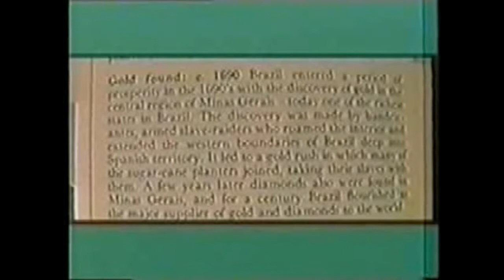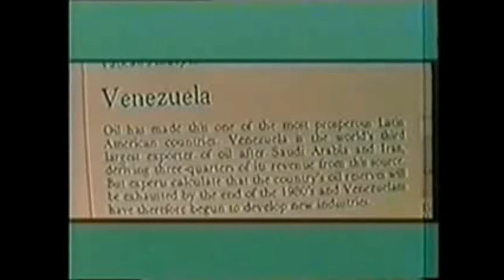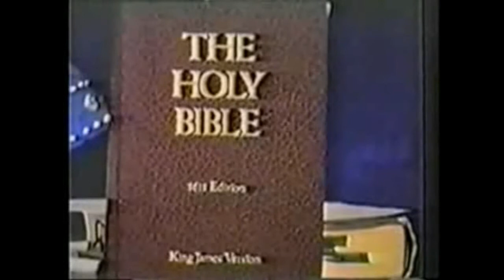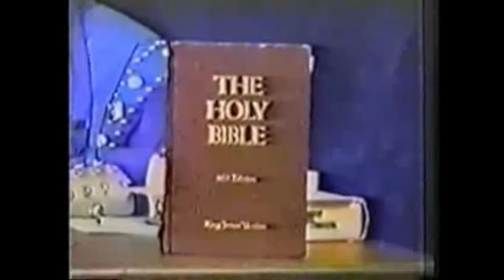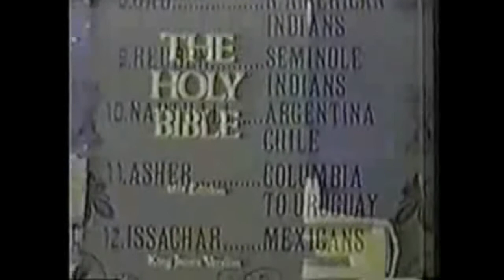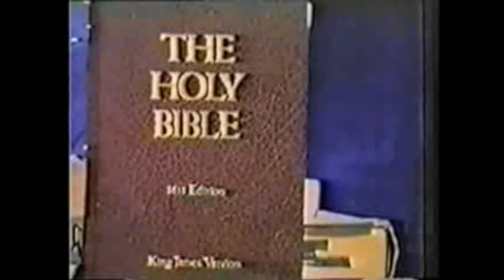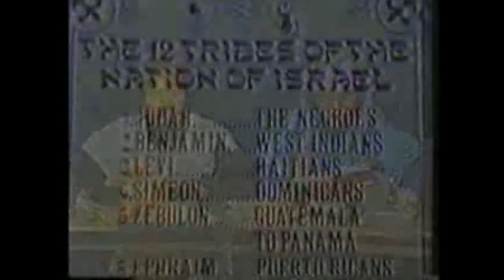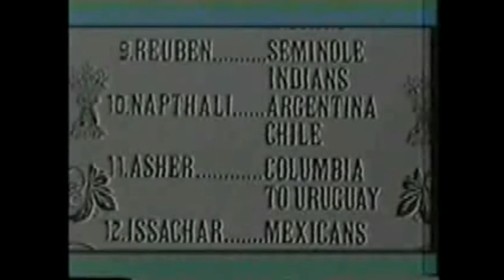Who Are The Lost Twelve Tribes Of Israel 4/4